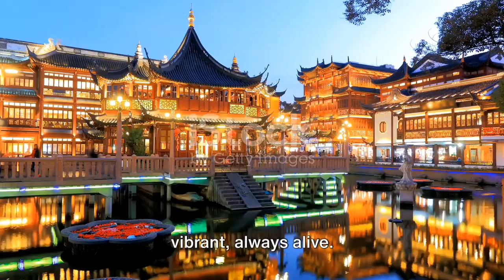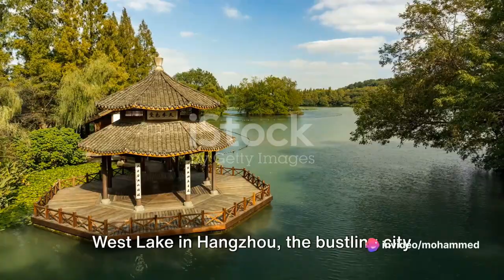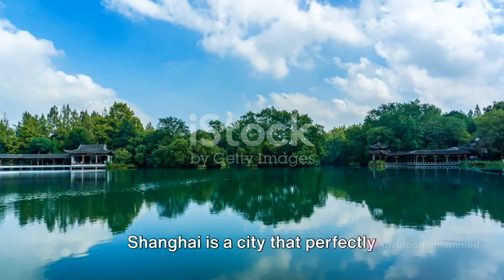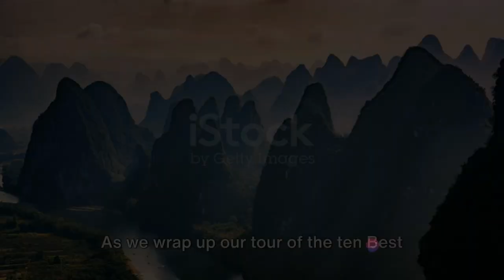China Unveiled: Top 10 Must-Visit Destinations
China, the gateway to East Asia, is a fascinating country. It is an ancient civilization that gave the world Peking Man, gunpowder and noodles. Visitors making their first trip to China usually stick to the larger cities.More experienced visitors to the Middle Kingdom will strike out in other directions, where traveling may be a bit more frustrating because of the language barrier,but most definitely doable for independent travelers.
Here's a look at the best places to visit in China: